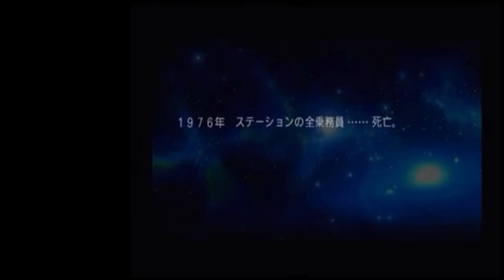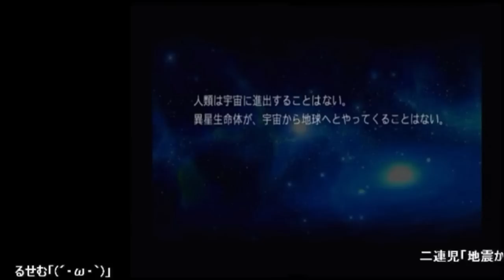【PS2】ギガンティックドライブ 久々にプレイ #02 [Gigantic Drive]